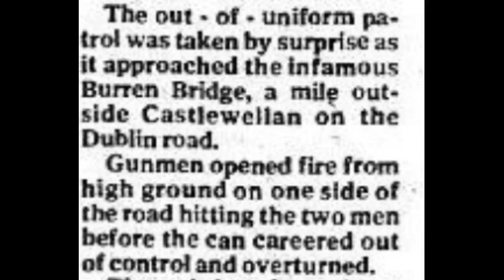Richard McKee 28 4 81 and the IRA.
Video recalling murder of Richard McKee by IRA terrorists, as he travelled in a van with UDR soldiers (Local Army Regiment) between Rathfriland and Ballykinlar, Co Down, Northern Ireland, on 28 April 1981. The murderers ambushed the white unmarked van which crashed and overturned near Castlewellan, Co. Down.